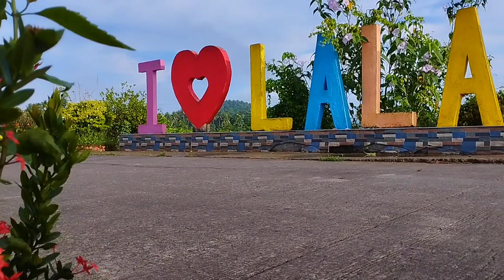LALAGUNA LOPEZ QUEZON..Ang magandang Pasyalan sa Lopez Quezon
MHACVEGA KIDDIELAND LEARNING CENTER,Calauag Quezon.